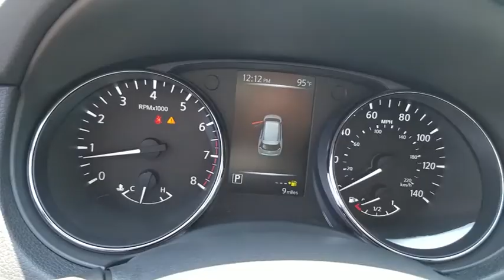2017 Nissan Rogue Cerritos, Los Angeles, Buena Park, South Bay, Downey, CA 172445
2017 Nissan Rogue

Downey Nissan
7550 Firestone Blvd